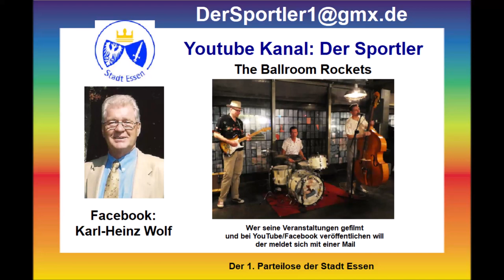Tanzmusik The Ballroom Rockets im Hudson`s 16.01.2024 Treff der Junggebliebenen volles Haus 1. Teil